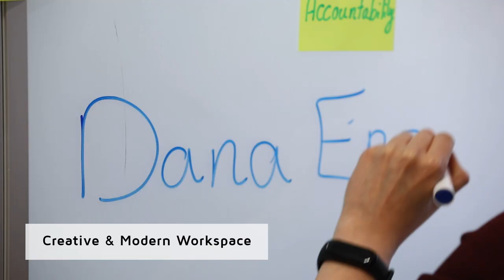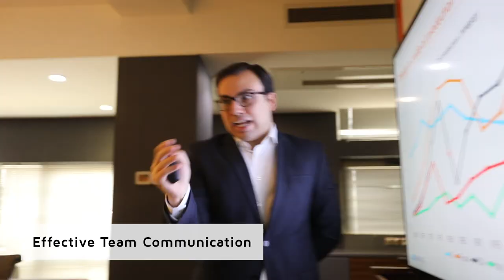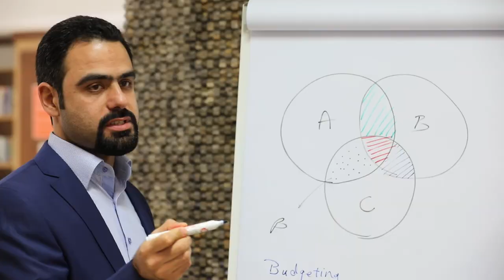Dana Energy Workplace 2019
The most admired workplace in oil and gas industry of Iran.